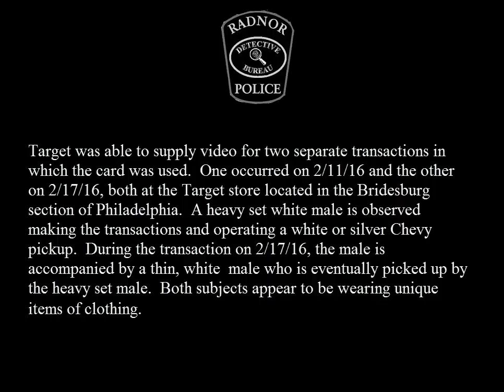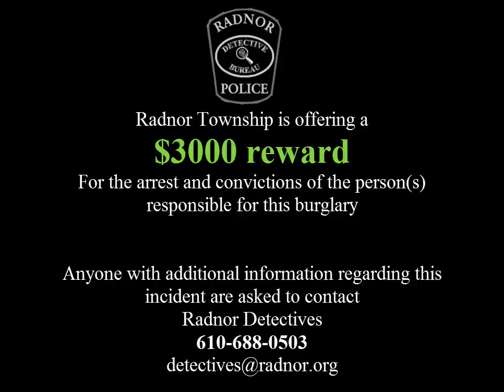Burglary at 700 block Conestoga Road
Burglary at 700 block Conestoga Road in Radnor